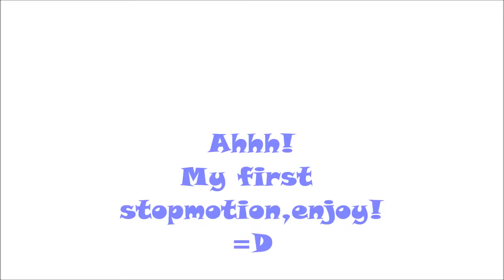my first stopmotion!